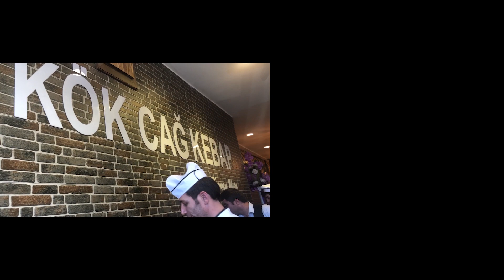Kök Cağ Kebap Tanıtımı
Bu video Erzincan Binali Yıldırım Üniversitesi Bilgisayar ve Öğretim Teknolojileri Eğitimi bölümü Eğitim Yazılımlarının Tasarımı dersi kapsamında yapılmıştır.
Hazırlayan: Habibe AKSOY